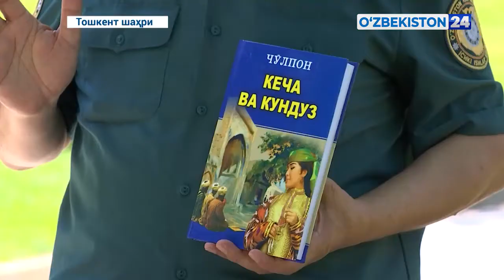Ички ишлар вазирлиги академияси курсантлари учун Адиблар хиёбонида маънавият дарслари ташкил этилди